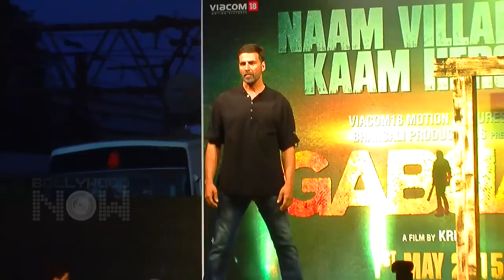Brothers: Akshay Kumar's Character Revealed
In the upcoming film Brothers, Akshay Kumar is playing the character of a catholic boxer named David. Want to know more about his character? Watch this Video Now!